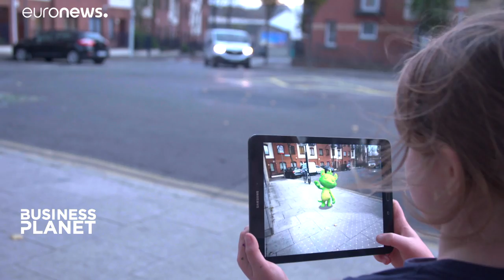The age of AI: supercharging Europe's tech transformation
Business Planet travels to Dublin to see how one innovative firm's AI tech is offering children immersive play and learning experiences through voice recognition technology.…